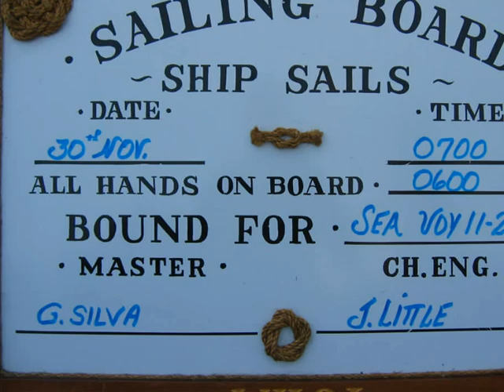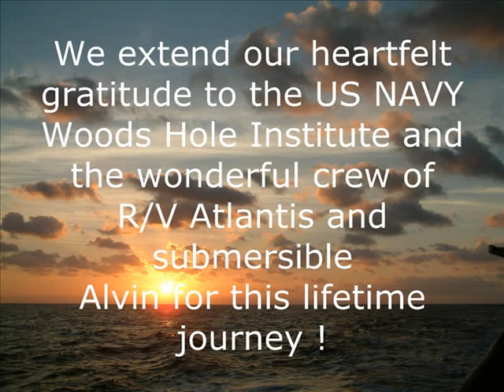2004. Atlantis expedition to the East Pacific Rise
On November 30, 2004, an international research team led by University of Delaware marine scientists set sail from Manzanillo, Mexico, on a 21-day expedition to explore hydrothermal vents at the 9° N dive site along the East Pacific Rise. This geologically active area is part of the Mid-Ocean Ridge system. This slideshow was made using the photos made during the expedition.